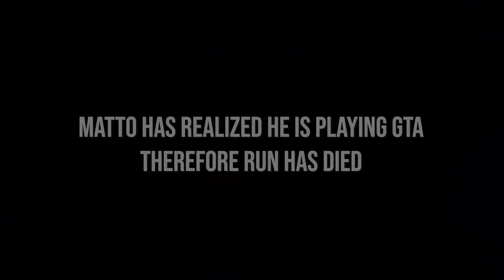DarkViperAU HUGE Speedrun Fail | Heartbreaking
The run is over